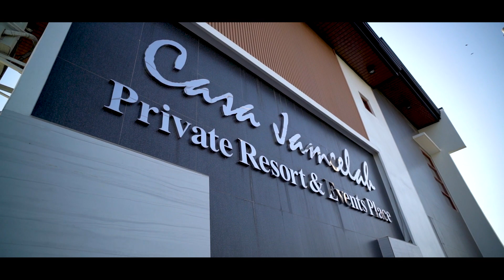Aris & Mae SDE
Shoot for white umbrella

Cinematography By: Brian Curitao

owner.
It is for fun and entertainment purposes only.